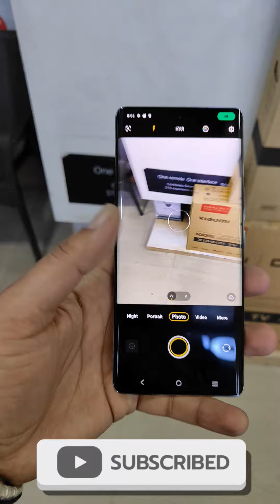Vivo T2Pro 5G Unboxing Video 📷 l